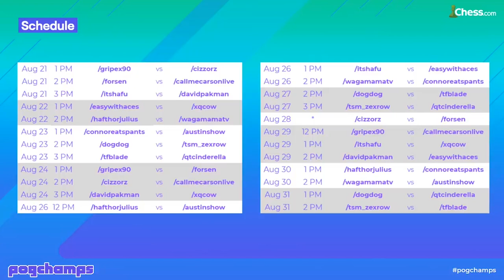David WINS, Qualifies for Chess Quarterfinals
Broadcast on